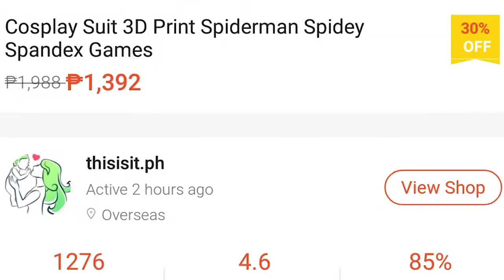Geek it up! Episode 1 - My first Cosplay journey!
Sharing my first Cosplay experience! For the items I've used and you might want to use, here are the links!